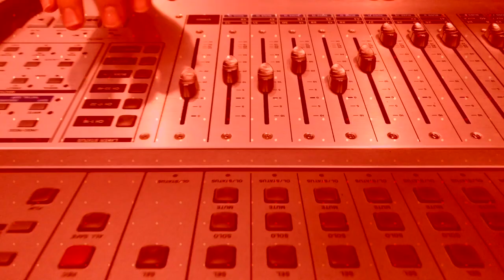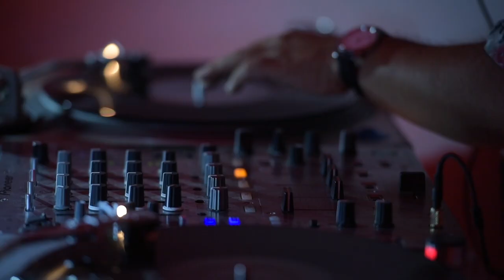Comunidad 32 - Aniversario de Oro Negro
Hoy en Comunidad tenemos una charla con Jorge Condado Rosas mejor conocido como SonidoCalavera y juntos compartiremos la charla sobre lo más sobresaliente en diferentes expresiones artisticas, tal es el caso de la música y el teatro

·La primera edición del festival Pomarrosa organizado por los chicos de Soundscape Digital Productions
·Entrevista con integrantes de Quiero No Ver Horses para contarnos los detalles de la presentación en Atomav en compañía de Burning House y OLD VVAVE
·Lo último de la banda OldVVave próxima presentación en Caradura CDMX y detalles de la fecha en Xalapa
·Entrevista con M'bemba Bangoura que se presenta con Karim Keita en Tepoztlán, Mor.
·Semana del Teatro en Cuernavaca
·Todos los detalles del primer aniversario del colectivo Oro Negro
Sonido Calavera/ Funkatron / Francisco Cerezo

¡Sintoniza y SúmateALaConversación!

Lu Arce
YoshiRivero
Instituto Morelense de Radio y Televisión